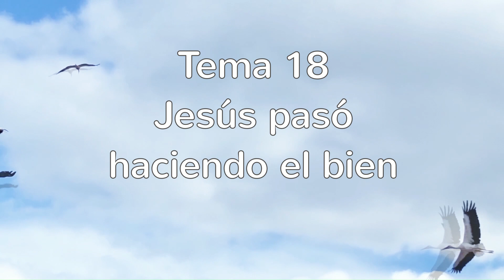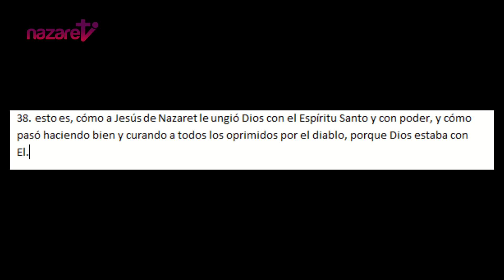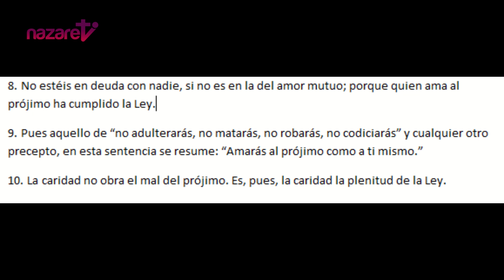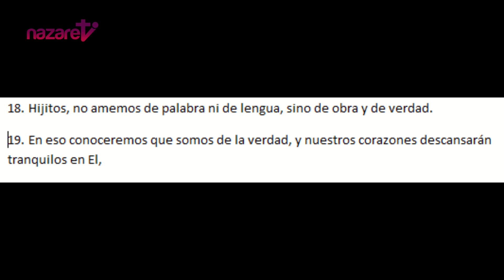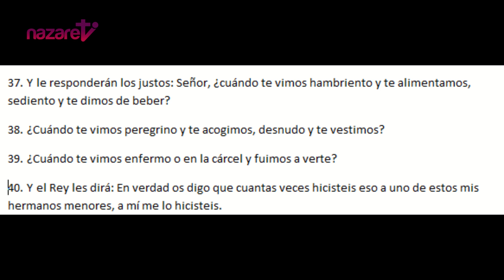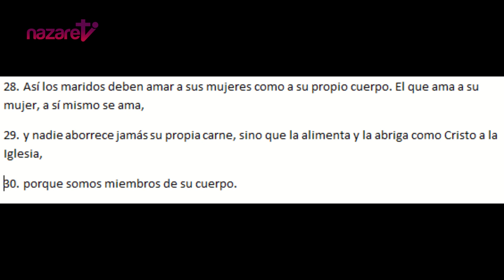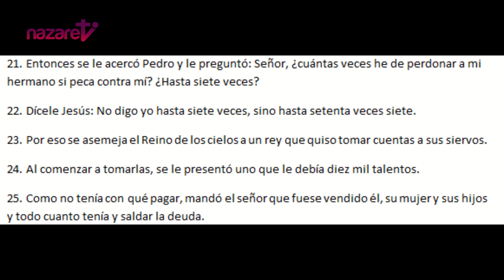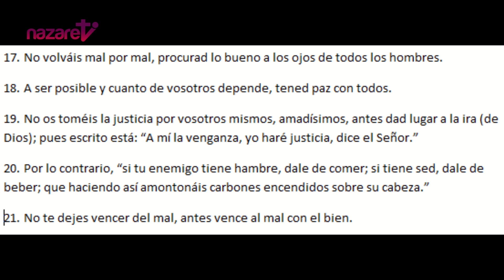Tema 18: Jesús pasó haciendo el bien - Curso bíblico ¿Por qué creo?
Nazaret TV te ofrece el curso bíblico ¿Por qué creo?
Hoy el tema 18: Jesús pasó haciendo el bien. Profesora: Emilia García Martín.